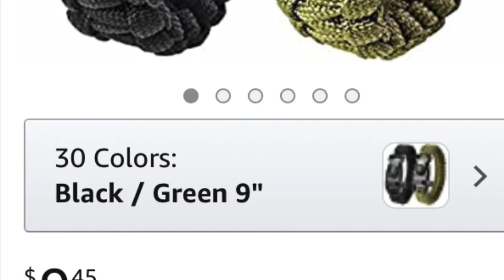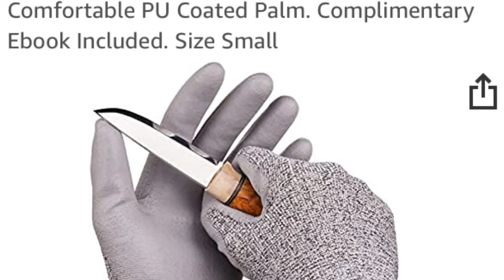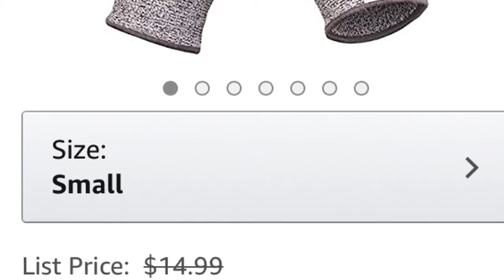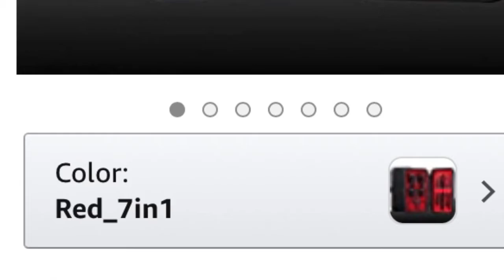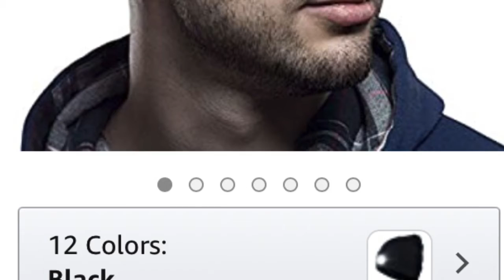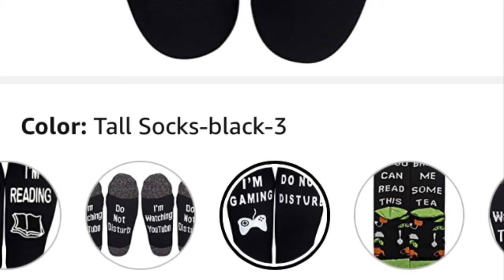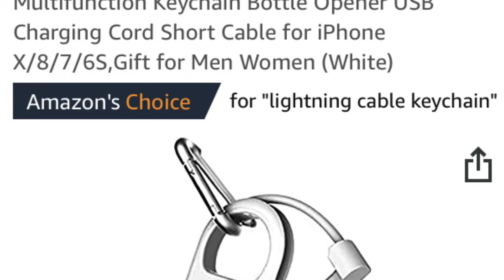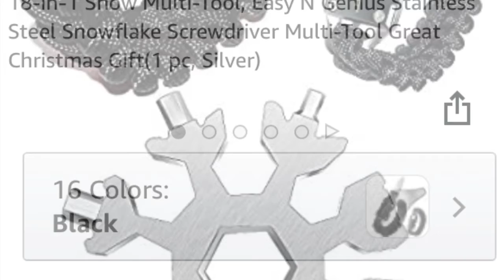Vlogmas 2020 Day 2 - Gift's Under $10 for Him Amazon Virtual Edition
Hello Savers

I have decided to do Vlogmas this year.  I hope you come along this me on the new journey of fun DIY crafts, money saving tip & tricks, inexpensive  gift ideas,  shop with me, order unboxing and more...

Here is my pick of 10 plus a bonus gifts for under $10 for him from Amazon.

Happy Holiday's!!!